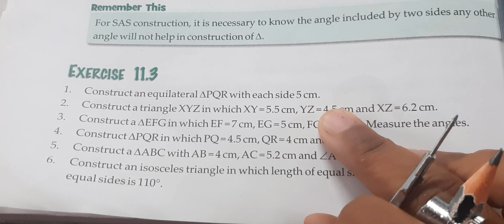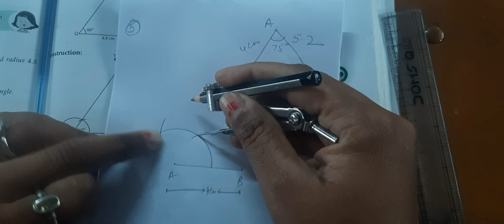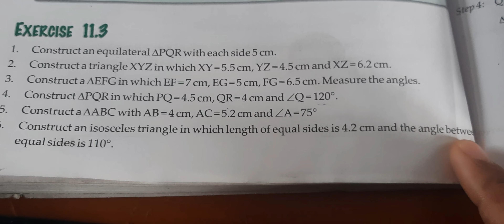class 7th Maths ch 11 ex 11.3